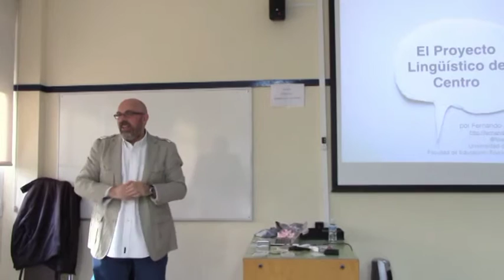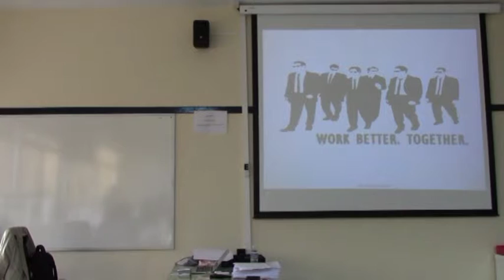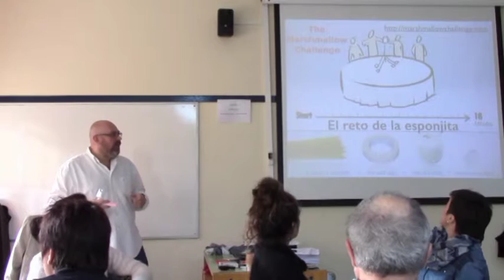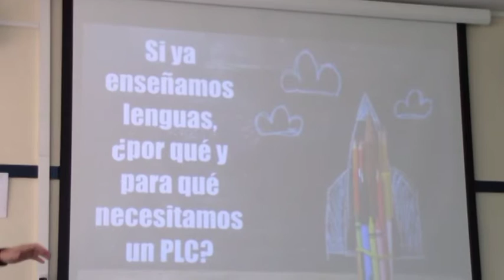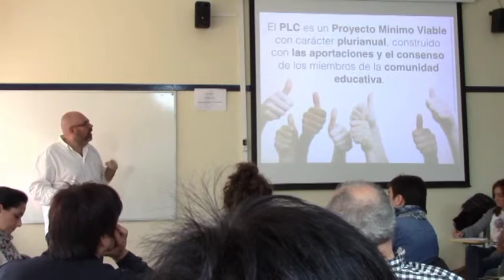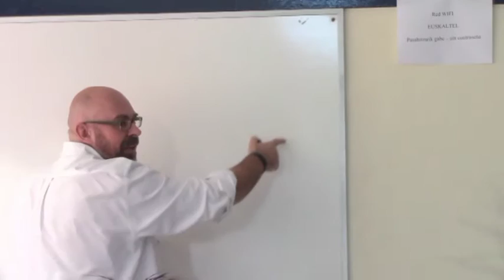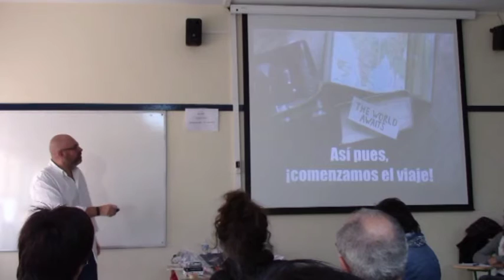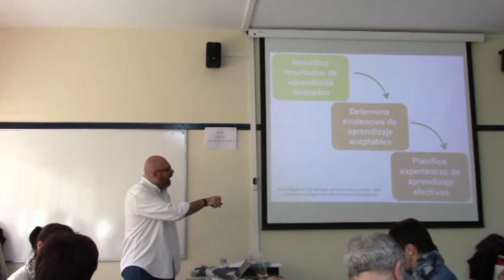Fernando Trujillo: Cómo trabajar el proyecto lingüístico en el centro-1ª parte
1ª parte de la sesión de formación en el Berritzegune de Getxo